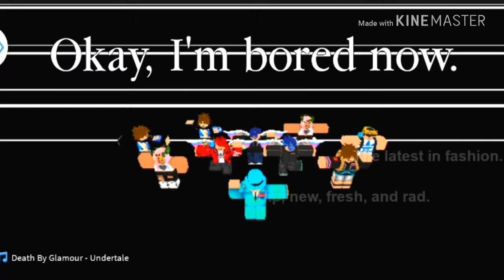Play T-Pose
Master tv คนเดิมเพิ่มเติมคือความกาก xDDD